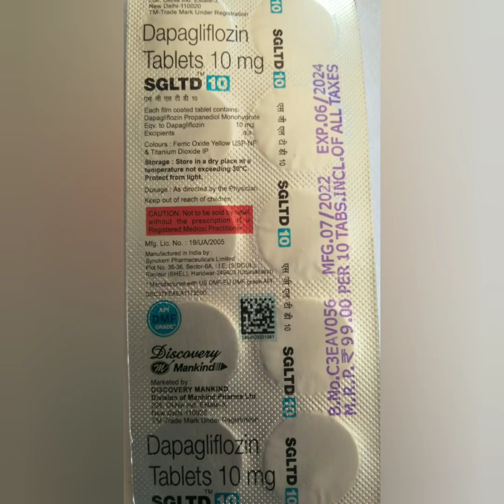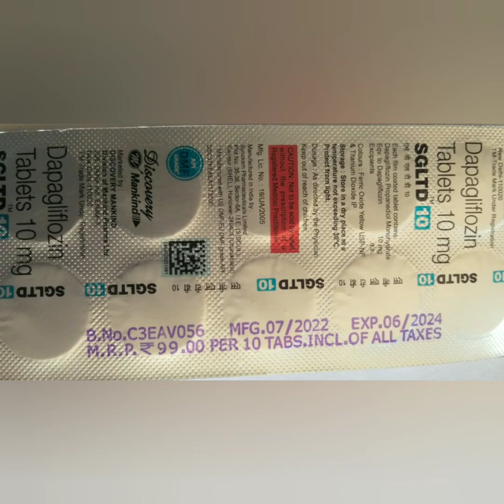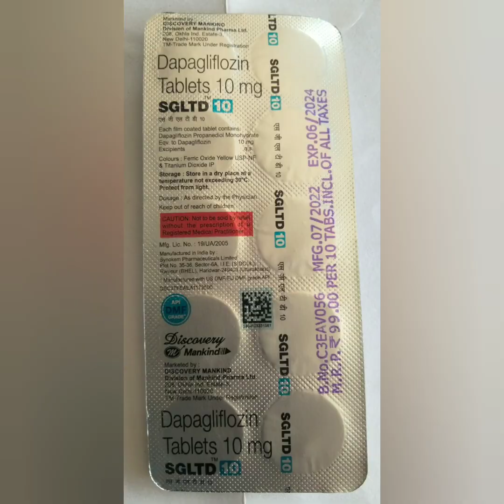Sgltd 10mg Tablet Complete information in Hindi